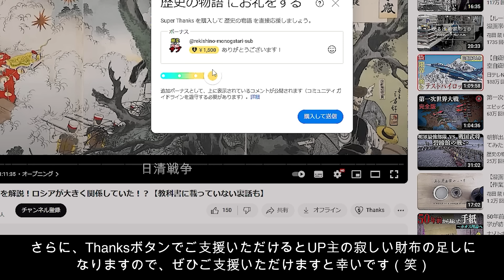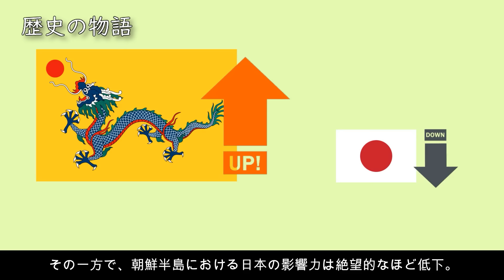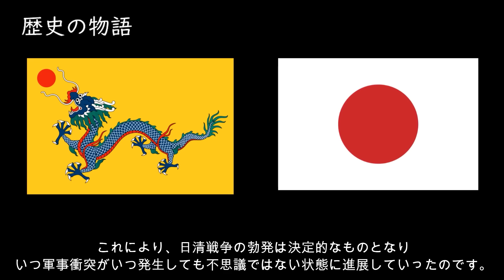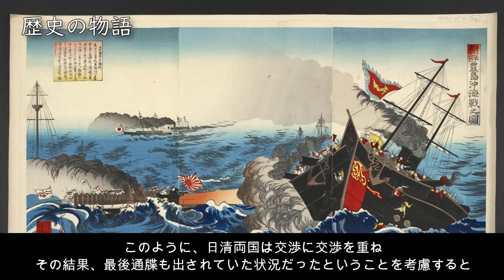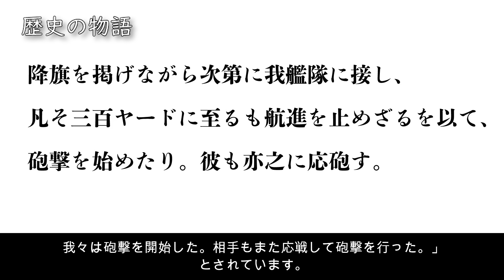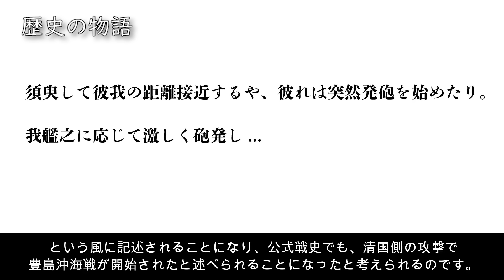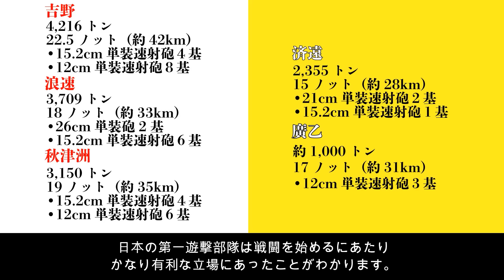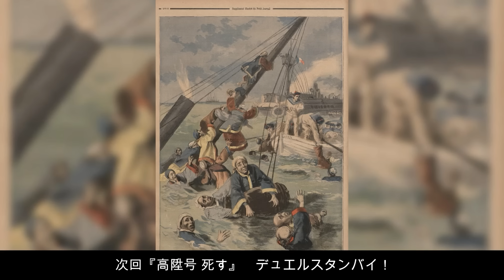【日清戦争】初戦の豊島沖海戦は日本の圧勝。世界最高の巡洋艦と評された吉野のデビュー戦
日清戦争が起きた理由を解説！ロシアが大きく関係していた！？【教科書に載っていない裏話も】

〇次回
【日清戦争】イギリス商船「高陞号」を撃沈！東郷平八郎が罷免されかける...でも国際法的には問題なし！

このチャンネルではUP主が面白そうだと思った世界の事件・出来事をもとに動画を作成していきます。

0:00 オープニング
1:41 日清戦争開戦までの流れ
7:01 第一遊撃隊が清国軍艦と遭遇
8:43 清国または日本の先制攻撃が合法であった理由
19:44 戦闘開始
22:52 浪速・秋津洲、廣乙を猛撃
25:16 吉野・難波による済遠への追撃
28:01 操江・高陞号との遭遇、済遠の降伏
30:20 済遠の再逃亡と操江の降伏
32:31 済遠への追撃を中止、廣乙の被害状況
35:03 次回予告